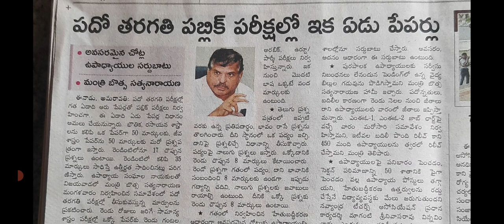10thclass 2024#10th ఎగ్జామ్ లో భారీ మార్పులు తెలుగు ప్రశ్నాపత్రంలో సమూల మార్పు దిశగా ప్రభుత్వం